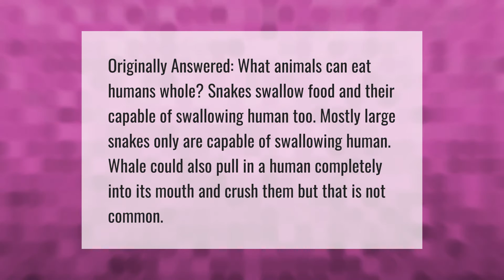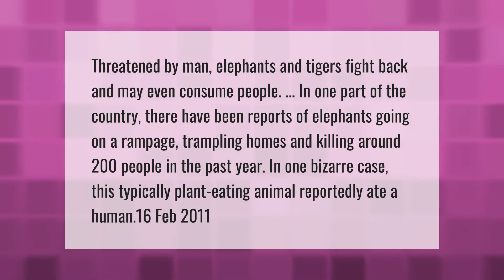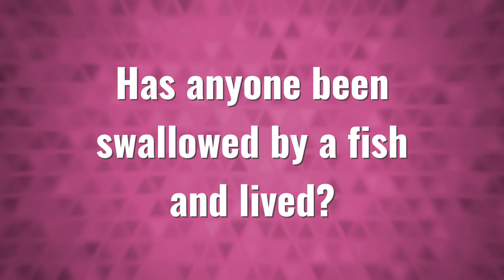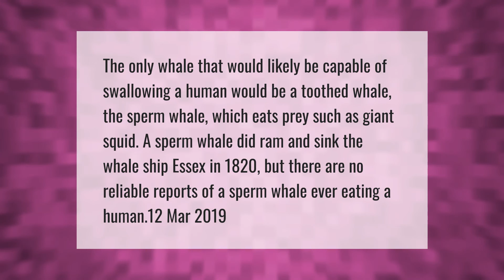What animals can swallow a human whole?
00:00 - What animals can swallow a human whole?
00:37 - Do animals suffer when eaten alive?
01:09 - Can an elephant swallow a human?
01:43 - Do pelicans swallow fish alive?
02:17 - Has anyone been swallowed by a fish and lived?
02:44 - Has anyone been swallowed by a whale?

Laura S. Harris (2021, April 27.) What animals can swallow a human whole?
    AskAbout.video/articles/What-animals-can-swallow-a-human-whole-239707